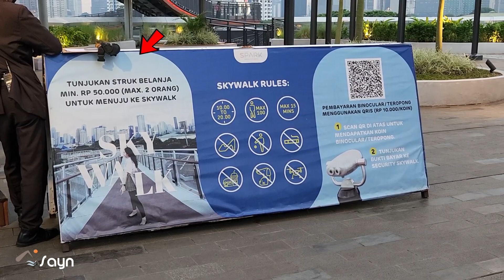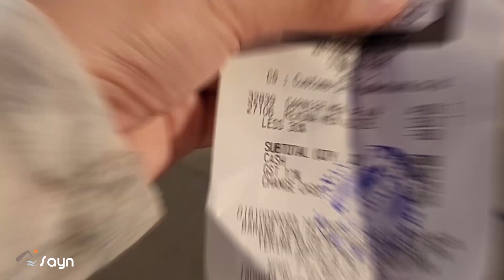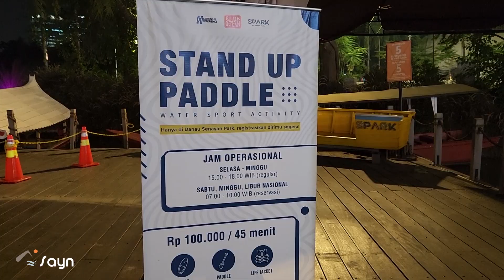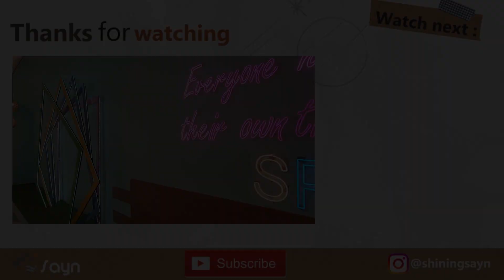Jalan Sore di SENAYAN PARK Sky Walk - Mall Paling Futuristic dan Cantik!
Background music (chronological order) :
1. Track: Ikson - Lights [Official]

2. Lukrembo - Storybook